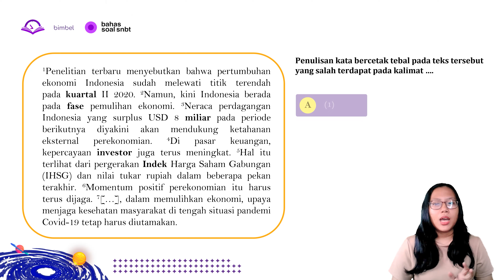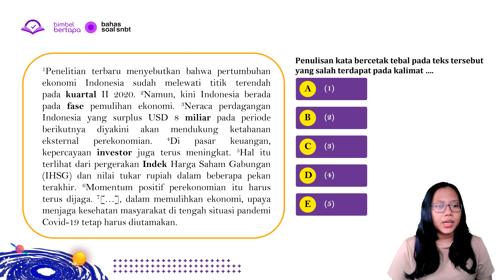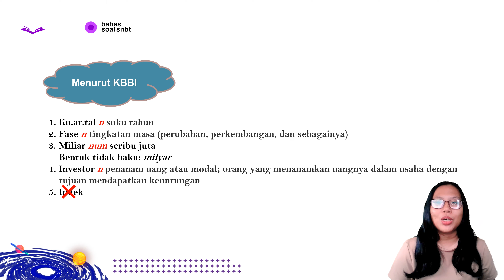SIMULASISNBT2023 : PBM - PENULISAN KATA - BAHASA INDONESIA